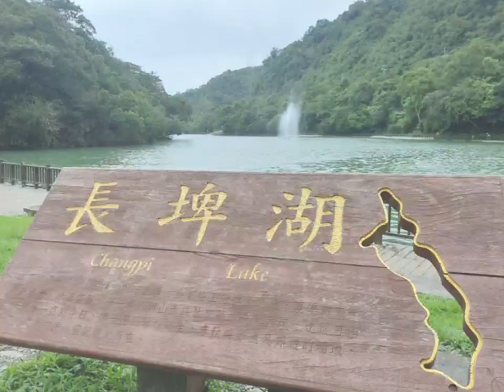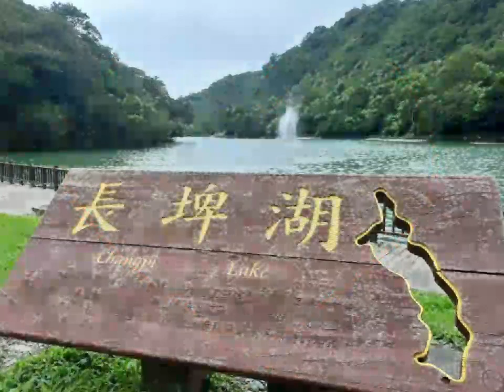20221030可可托海的牧羊人